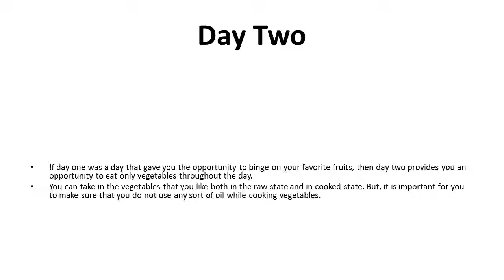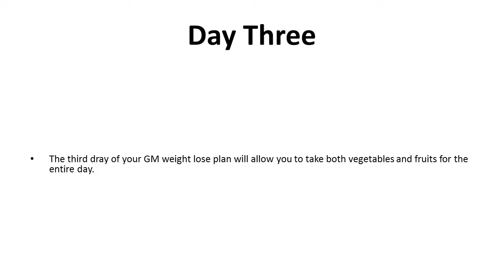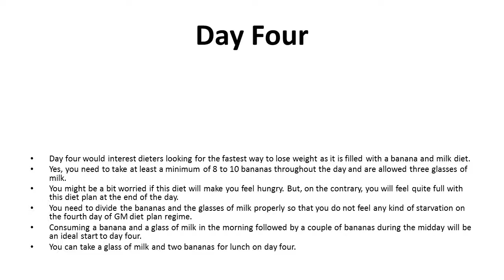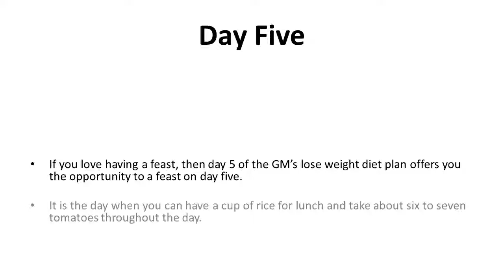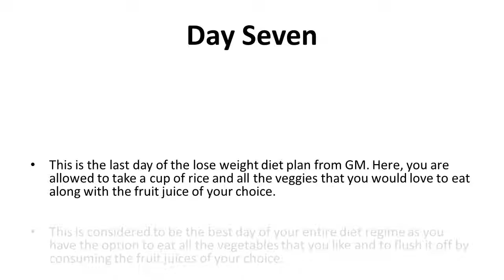How To Lose 8 Kgs Weight In 7 Days | Home Remedies For Weight Loss Fast without Excercises